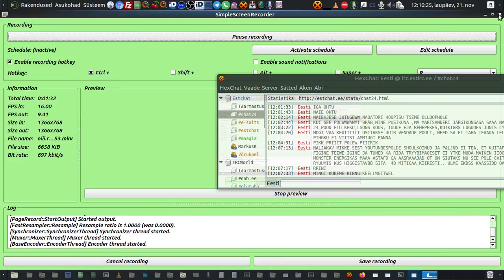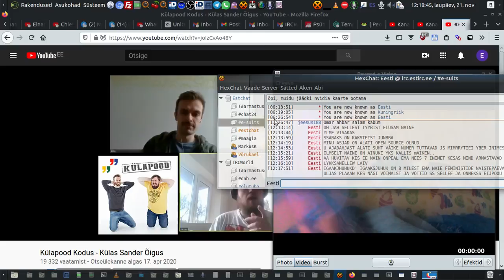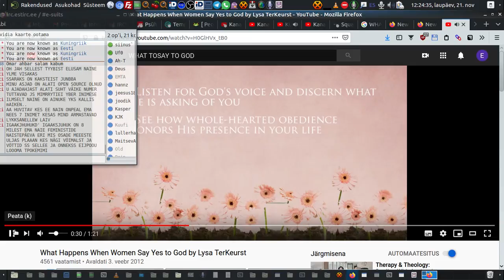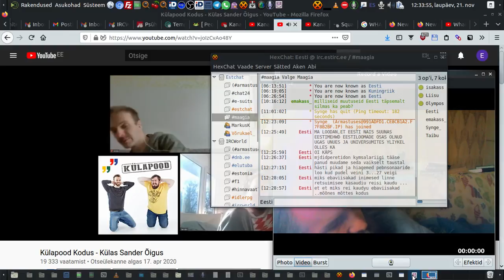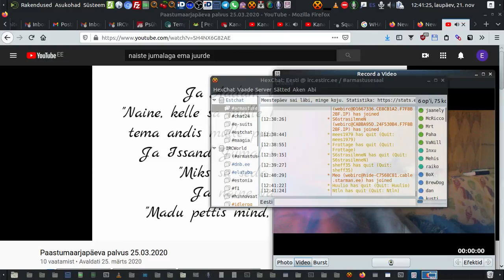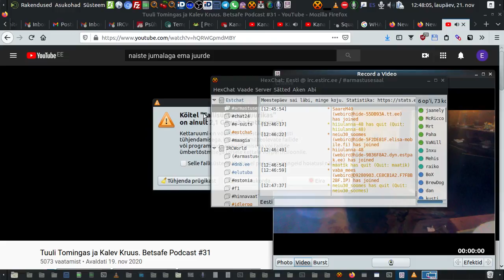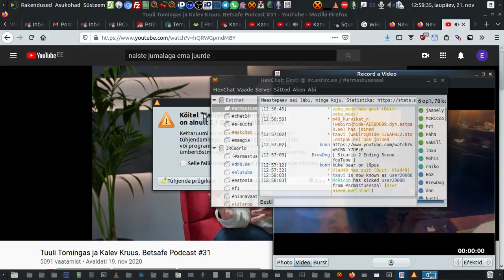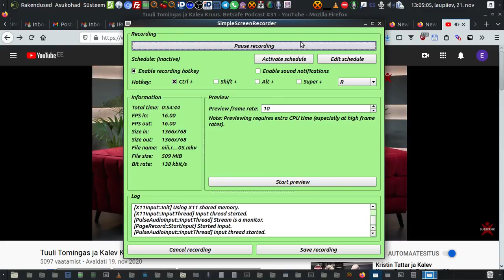niii r lk niiaabkaqkirjutadanäöitekmison seebahetus nteks 2020 11 21 12 10 05